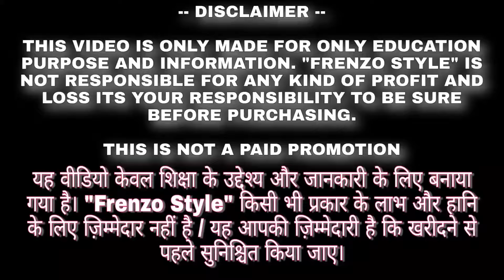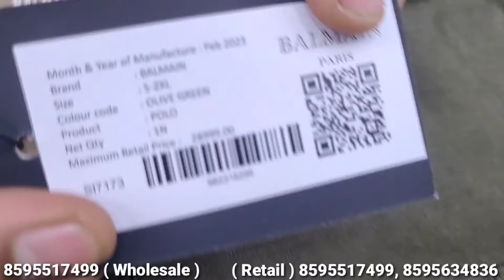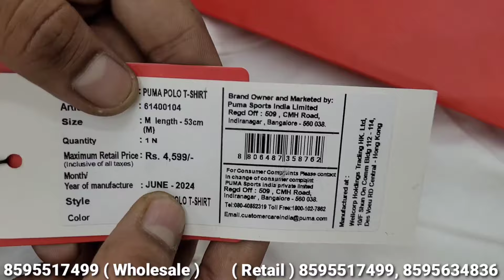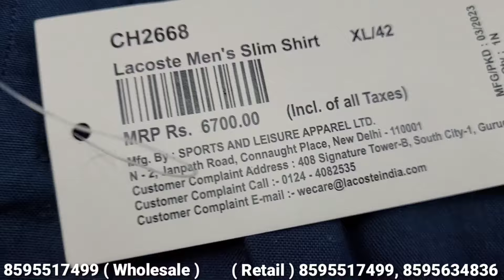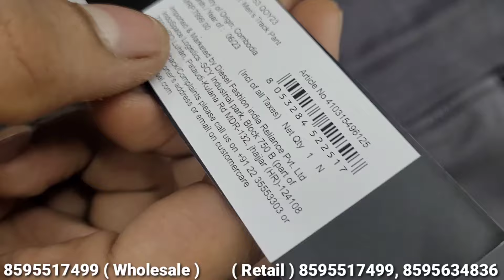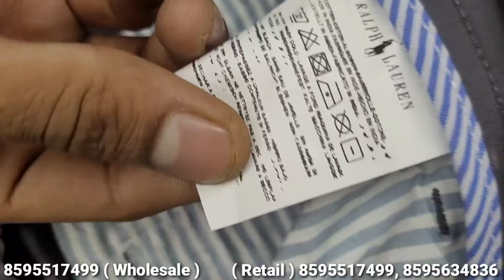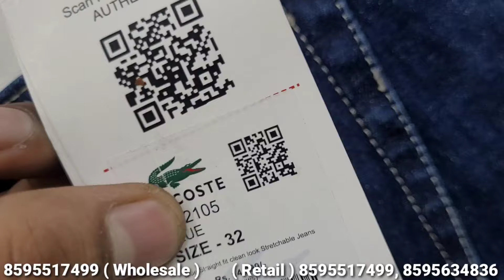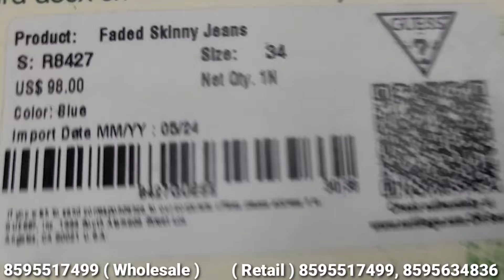Special day Retail SALE | Summer Record Break Offer By Luxury | Delhi Export surplus | Best Clothes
Shop details:

Ultimate Fashion Hub
Timings: 11:00 am to 11:00 pm
Weekly off.
Dilshad Gerden Delhi NCR

DILSHAD GARDEN

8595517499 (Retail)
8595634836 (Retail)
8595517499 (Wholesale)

New video Luxury Clothes
# New video
shaheed nagar video

Warning

यह वीडियो केवल शिक्षा के उद्देश्य से / बाजार की जानकारी से संबंधित है।  "FRENZO STYLE" व्यवसाय में किसी भी प्रकार के लाभ और हानि के लिए जिम्मेदार नहीं है / यह आपकी जिम्मेदारी है कि कुछ भी खरीदने से पहले सुनिश्चित करें / किसी भी तरह के व्यवसाय से पह
ले अपनी तरफ से बाजार पर शोध करें।

Welcome to
FRENZO STYLE

Video highlights:
summer clothes
Imported clothes
summer clothing
wich is the best summ wear
what's clothes buy in summer
when should i start shopping for summer clothes